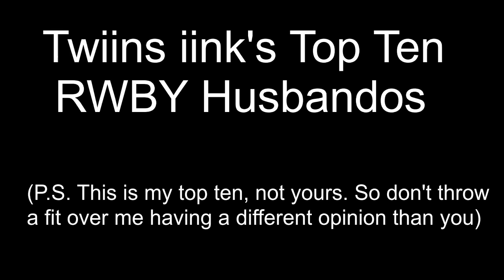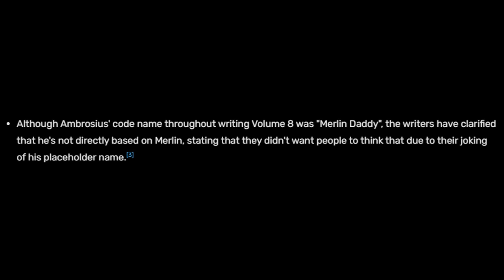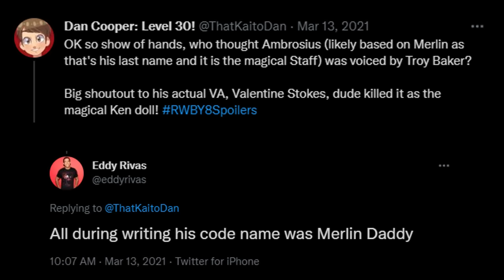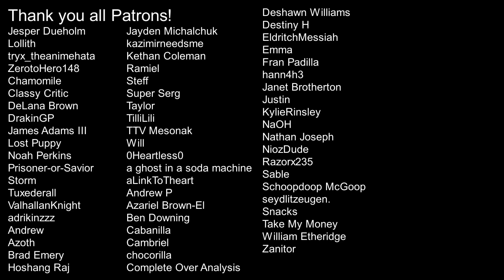Top Ten RWBY Husbandos - Twiinsiink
Snow is White
Will my #1 Husbando
Be my Valentine tonight?